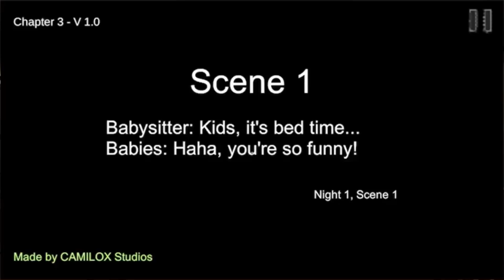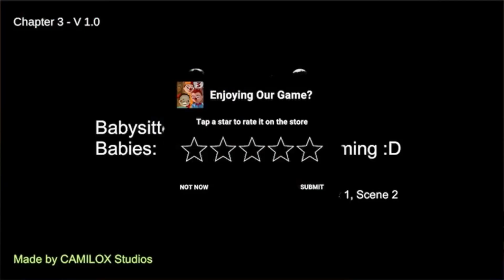Scary baby kids 3 scene 1 and 2 walkthrough gameplay